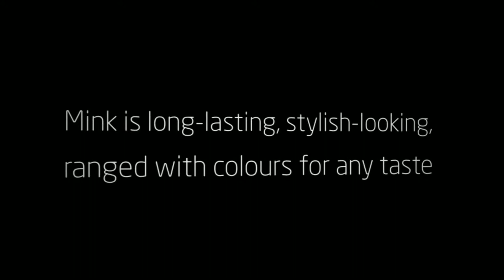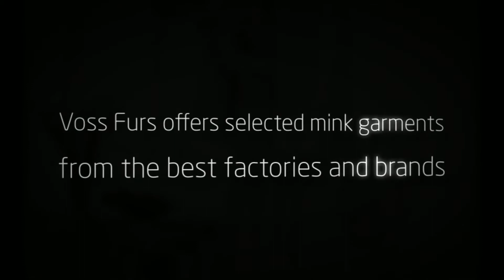Fur of mink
Mink is one of the most constant and popular fur ever used in fashion.
Mink consists of two types of fur: top hair and wool. The palette of the mink variety contains colours from black to white, including brown, bluish, violet and versions with different shades of top hair.